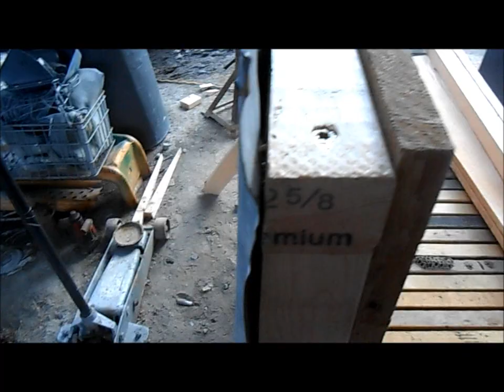Year of BeeKeeping Episode 2 Building New Hives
A Beekeeper should have some wood working skills as... well bees like to live in wood.

wow 22 minutes I better make that my rough time limit. I can already tell these episodes will have very variable length.